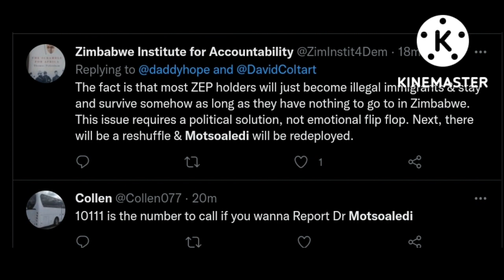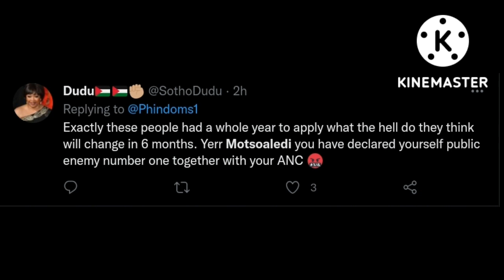It's a sad day for South AFricans and huge celebration for Zimbabwean Nationals